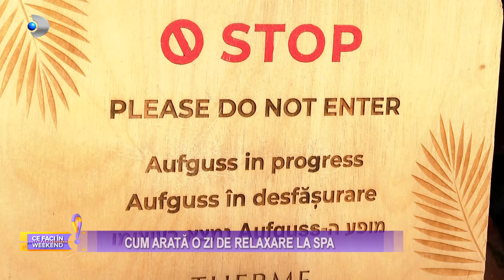Ce faci in weekend? - O zi de relaxare la spa | Stirile Kanal D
In aceasta seara, Claudia Costandis vine cu o propunere de relaxare la doar doi pasi de capitala, dupa o saptamana lunga de munca. Cum suna un weekend in piscine termale, masaje realizate de specialisti si cu un meniu ca la carte facut de un sef iscusit? Ei bine, va invitam sa vedem cu ochii vostri ce puteti face si cum arata o zi de relaxare intr-un centru wellness.